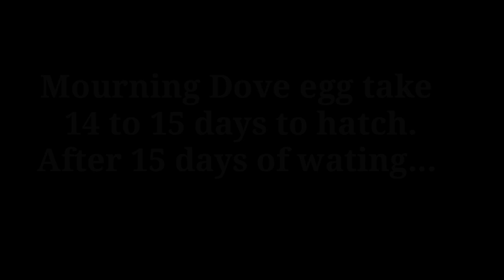The most beautiful Bird in the world | The Documentary of Mourning Dove in Nest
Im almost 1month to finish this video because i document every single day after the egg is hatch. 15 days before hatch and another 15 days before they leave their nest, i hope you enjoy my simple video of documentation of mourning dove.